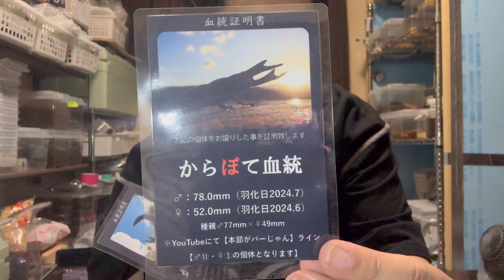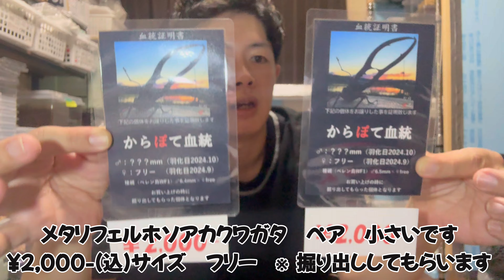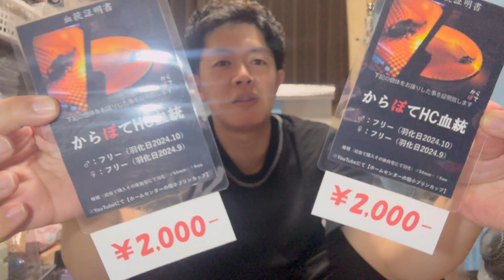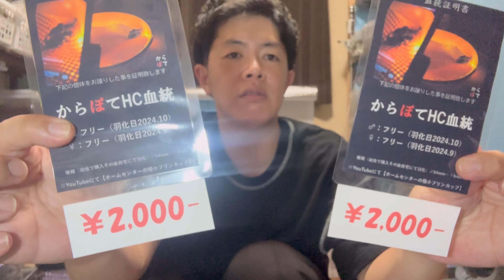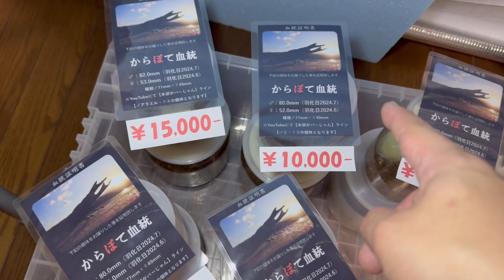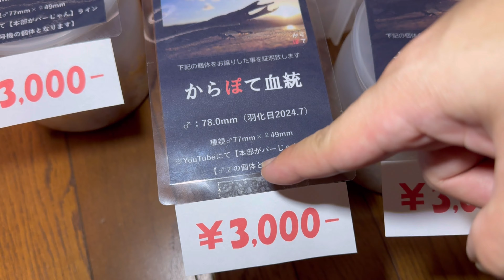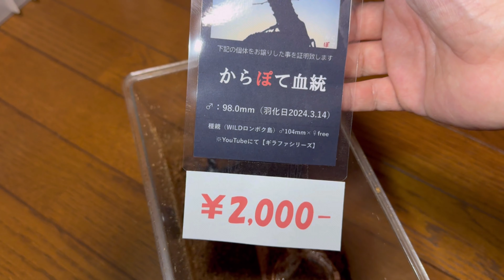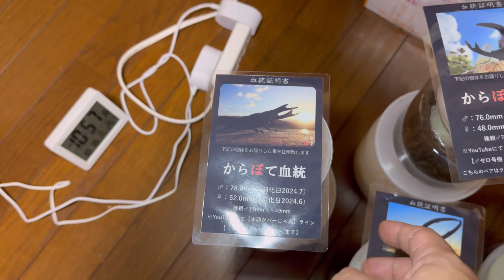【クワガタじゃんけん】第3回クワガタ販売の内容です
場所→プランツルームさんにて13時頃から16時ぐらいまで！
住所→三重県津市藤方1962ー1
※じゃんけんは3時頃からです
是非！お待ちしております！！！